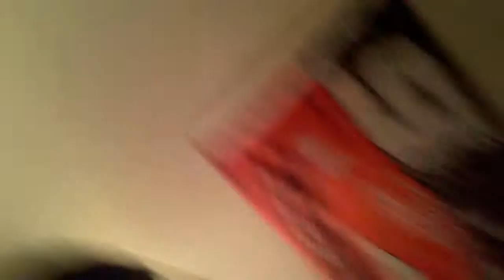SoaR CBase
Tell me what some of u guys want me to do